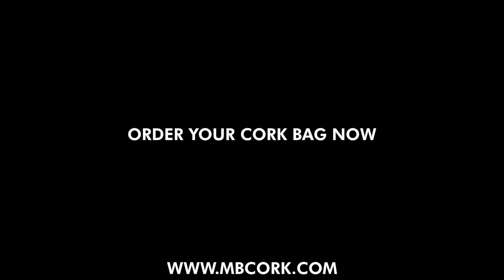Cork Sling Bag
Here's our brand new cork crossbody bag with 5 different patterns for you to choose from.

A structured cork handbag featuring silver detail, a cork strap, a zipper closure, inner pockets for your phone and keys, 2 outer zipper pocket, and a beautiful pattern.
It´s made from high-quality cork which is eco-friendly, very soft, flexible, and durable!

This material has been used for quite some time, as it was found cork bottle stoppers in Egyptian tombs dating thousands of years. The Ancient Greeks also used it to make fishing net floats, sandals, and bottle stoppers. Two thousand years ago, Romans widely used cork in a variety of ways, including life jackets for fishermen.